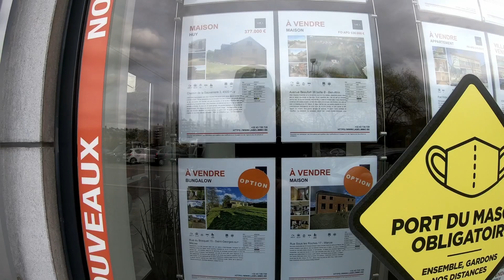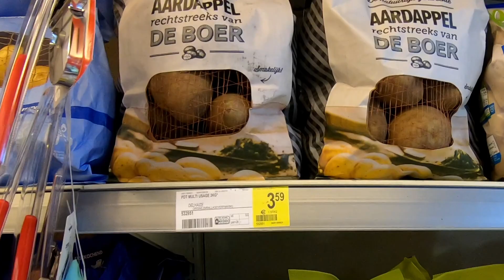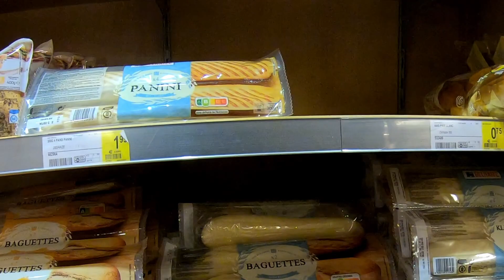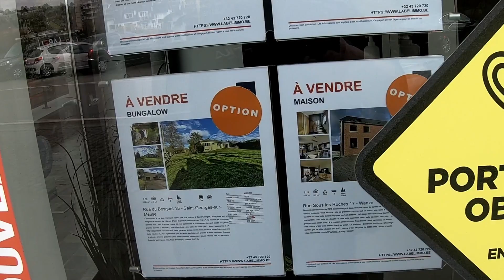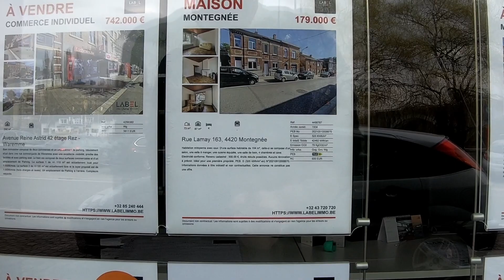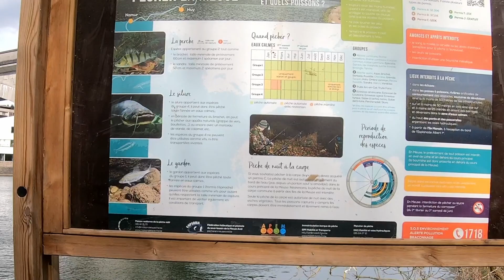Zobaczmy Neuville-Sous-Huy Kamperem Na Dziko Po Europie, Van life Polska, Podróże po Europie Belgia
Witajcie w kolejnej części “Kamperem na dziko po Europie.
Dziś zabieramy Was do środkowo-wschodniej części Belgii do miasteczka Huy. Samo miasteczko jest bardzo małe ale jest jednym z najstarszych miast europy, a początek historii miasta zaczyna się już w VI wieku, tak więc miasto jest starsze o ponad 300 lat niż nasza ojczyzna.
Miasteczko położone wśród wzniesień Ardenów nad brzegiem Mozy. Wśród zabytków które możemy odwiedzić w tym mieście jest przede wszystkim monumentalnie wielki fort wybudowany na skale, który w imponujący sposób góruje nad okolicami. Fort de Huy  został wybudowany w XIX wieku przez Holendrów na miejscu starego zamczyska. W miejscowości Huy znajdziemy jeszcze Kolegiatę NMP której początki są notowane na rok 558 po kilku pożarach i w wyniku działań wojennych Kolegiata była za każdym razem odbudowywana. Obecny kształt kolegiaty został nadany w 1377 r a zmiany wewnątrz były dokonywane na przestrzeni wieków.
W materiale dla zainteresowanych pokażemy również dzika miejscówkę gdzie zaparkowaliśmy naszym kamperem. Jak zawsze oczywiście udostępniamy koordynaty GPS byście mogli sobie zaplanować podróż do wybranych miejsc wcześniej odwiedzonych przez nas.
Zapraszamy do odwiedzania naszej strony internetowej gdzie staramy się zamieszczać dodatkowe informacje o miejscach przez nas odwiedzonych.

Odwiedzajcie nasze social media gdzie możecie zadawać pytania odnośnie odwiedzonych miejsc. Odpowiadamy bardzo szybko tak więc nie będzie czekania całymi tygodniami.
Zapraszamy!

Rozdziały:
0:00 Wstęp
0:25 Intro
0:43 Sklep Belgia
2:47 Parking na dziko
4:20 Miasto Huy
5:40 Fort de Huy
6:53 Makler nieruchomości